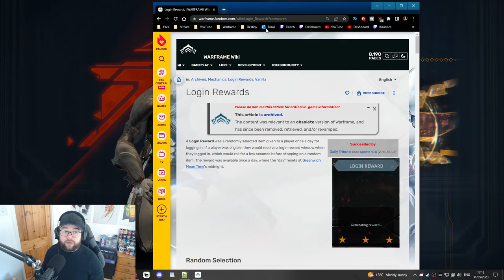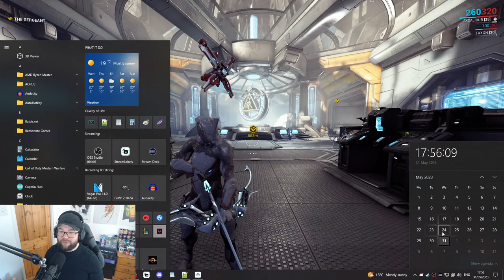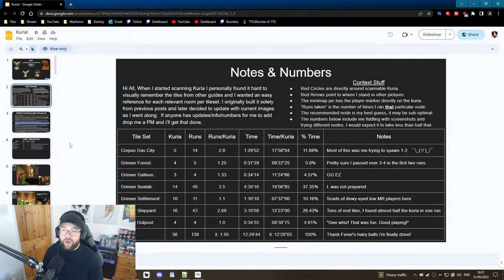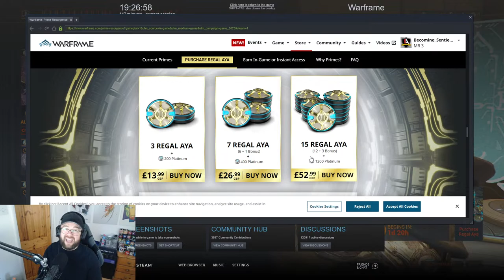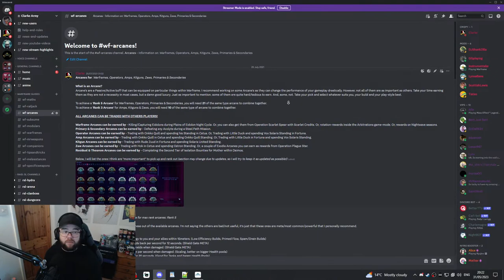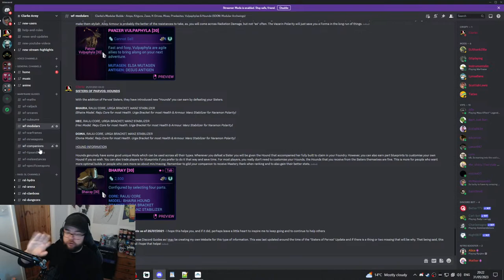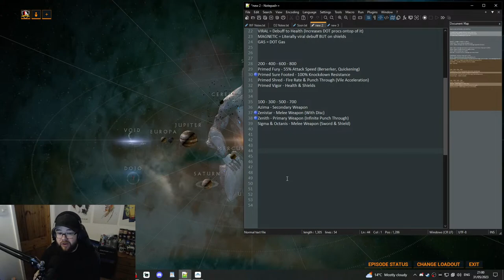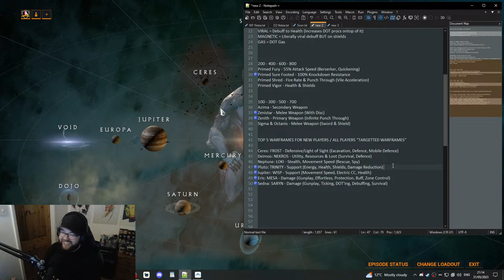Warframe: New Playthrough | Episode 3: The Grind Begins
I began this series because over the 10 Years of Warframe's life, the game has changed a lot. I have just over 7000 hours in the game, so I figured I would pass on some of my knowledge to others in hopes it can help ease them into the game. The goal of this series isn't to hold your hand fully and explain every-little-detail, no-no, the goal is to give you enough resources and direction to get you into the swing of things.

0:00 Intro
0:39 Daily Logins, Rewards, What Weapons to pick, What Mods to pick, Breakdown, Explanation
10:48 Warframe Boosters: Resource, Resource Drop Chance, Mod, Credit & Affinity
15:31 Recapping from Episode 2, Some Plans for this Episode
18:44 Explaining INVASIONS, What are they, How Rewards Work
21:20 PHOBOS Gameplay, Progression to Ceres Junction, Spy Mission
29:40 MASTERY RANK 3
31:32 SYNDICATES Unlocked! Explanation, What to take & why, How Rep Works, etc.
40:36 PHOBOS Gameplay, Progression to Ceres Junction, Capture Mission
43:25 PHOBOS Gameplay, Progression to Ceres Junction, Rescue Mission
46:33 PHOBOS Assassination, The Sergeant (Mag Warframe)
50:35 MARS Gameplay, Progression to Ceres Junction, Sabotage Mission
56:07 Relay Blessing, Affinity, Resource Drop Chance & Credits
58:45 MARS Gameplay, Progression to Ceres Junction, Rescue Mission
1:04:00 MARS Assassination, Lt. Kril (Excalibur Warframe)
1:12:14 Ceres Junction / Some Filler Talk Afterwards, Explaining "Enemy Levels" on Planets
1:18:22 CERES Gameplay, Exterminate Mission. Explaining "Kuria's" @1:20:45 / Some Filler After
1:38:30 Maroo's Quest: Stolen Dreams
1:56:55 Still Maroo's Quest, but here is a Sculpture for reference, what one looks like in mission
1:58:30 Finishing Maroo's Quest: Stolen Dreams (Introduction to Boiler Infested Enemies)
2:03:18 Maroo's Bazaar: Endo, Sculptures, Cyan & Amber Stars, Weekly Mission ("VOID" MODS)
2:13:52 Varzia Trader: Vaulted Relics, Vaulted Warframes, Rotations, Aya, Regal Aya
2:19:54 Navigation Events: Ghoul, Thermia, Operations, Warframe Anniversary Missions (Dex)
2:22:04 Archwing Quest
2:29:03 Sabotage Cache/Containers Example, Explanation, Listen, Radar
2:31:58 Steel Meridian Syndicate Rank Up! (What Mods should you collect from here?)
2:39:41 Argon Crystals (Decaying Resource Explanation)
2:41:28 Archwing Quest Continues (Excavation Tip: Loot Frames can provide more Cells)
2:51:19 /Unstuck Command - How and when to use it + cooldown
2:52:00 Back to Archwing Quest (Excavation Tip: Roll and pick up Cells to animation cancel)
2:59:00 (Still Archwing Quest, but needed 1 Neurode)
3:08:47 Building Odonata Archwing - Some Organisation, Builds, Mods, Weapons, My Discord
3:17:28 Checking Nightwave: FIRST AURA MOD PURCHASE! (Energy Siphon + Nitain) More 'Builds'
3:23:34 Finishing Archwing Quest + Archwing Introduction Gameplay / Endo & Mods later
3:33:08 CERES Gameplay, Spy Mission (Another Sculpture lmao streamer luck!)
3:42:06 CERES Gameplay, Rescue Mission, Ceres Plants
3:50:47 MY TOP 5 WARFRAME RECOMMENDATIONS TO NEW PLAYERS - LET ME COOK
4:05:35 Outro, Small Q&A, Thank you for watching! Like & Subscribe! See you in Episode 4!